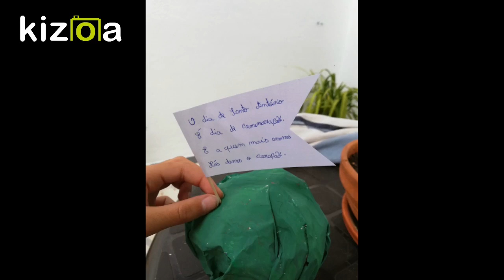KIZOA Movie Maker rgjxdmj1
Santos Populares
Os alunos  turma do 4º D da EB nº 2 de Montemor-o-Novo, contruiu os seus  Mangericos.

A Criatividade ajuda-nos a passar este tempo tão difícil para todos nós.